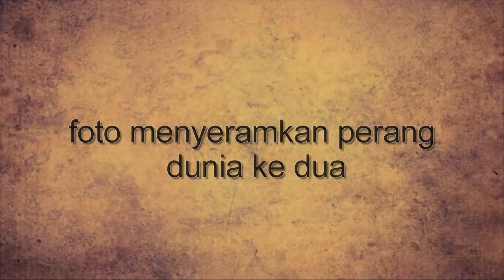56 Foto Menyeramkan Perang Dunia Ke 2 Yang wajib kalian Lihat sebelum m@ti !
Sulit membayangkan seperti apa sesungguhnya Perang Dunia II jika Anda lahir lama setelah itu berakhir. Karena semakin banyak veteran yang mati setiap hari, semakin sedikit orang yang hidup yang dapat mengingatnya. Meskipun buku dapat mengajari Anda semua yang perlu diketahui tentang perang, tidak ada yang dapat menangkap realitas serta foto orang-orang nyata yang terpengaruh olehnya.

Selama Perang Dunia II, James Allison, seorang penulis olahraga yang bekerja untuk Houston Press, memperhatikan bahwa banyak foto yang tidak dicetak di surat kabar harian secara rutin dibuang. Dia menerima izin untuk menyimpan gambar-gambar ini, dan pada akhir perang ia telah mengumpulkan koleksi lebih dari 4.600 foto. Pada bulan Agustus 1977, Allison menyumbangkan koleksinya ke Museum Sains dan Sejarah Arkansas, yang terletak di gedung bersejarah Arsenal di MacArthur Park. Hari ini, Museum Sejarah Militer Arkansas MacArthur memiliki dan mempertahankan gambar-gambar ini